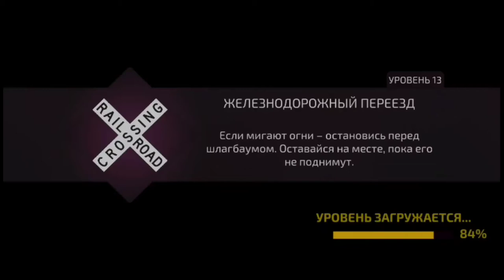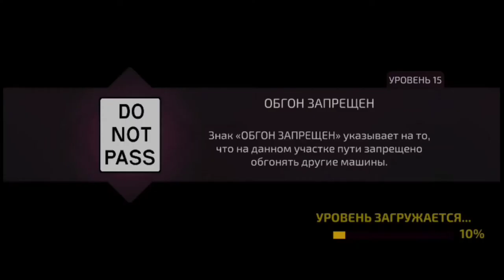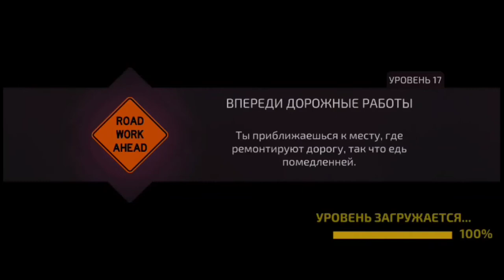DriveAcademy. Parking Frenzy 2.0 3D Game #1 - Car Games Android IOS gameplay